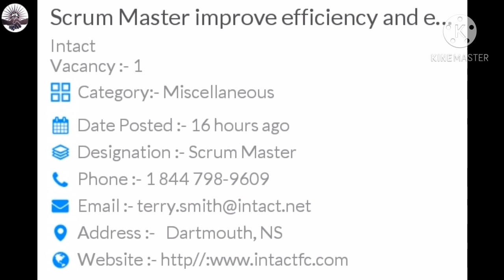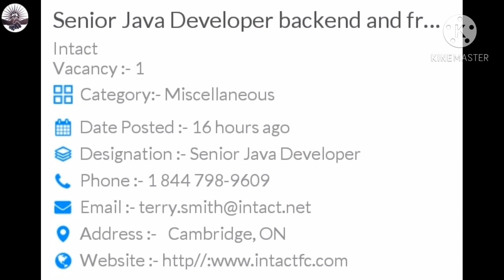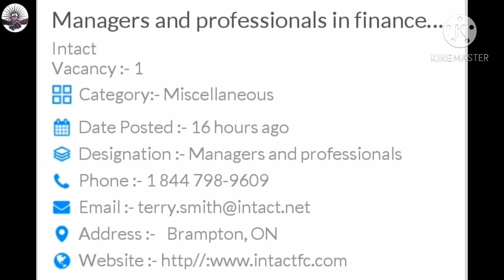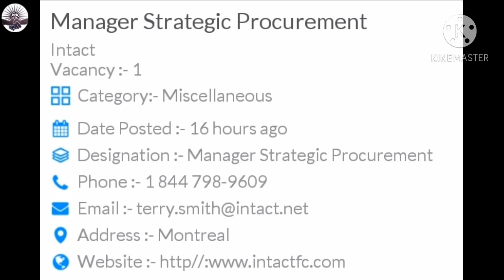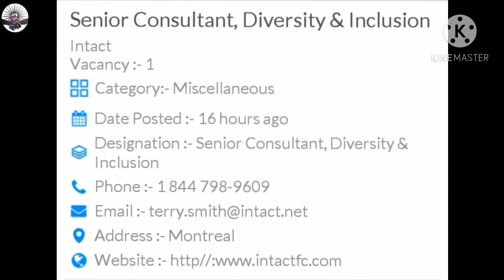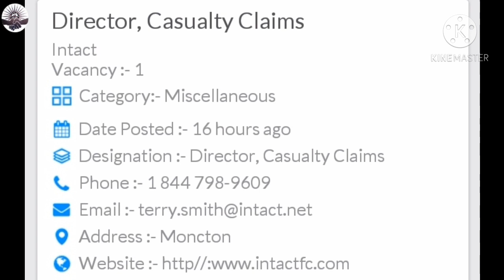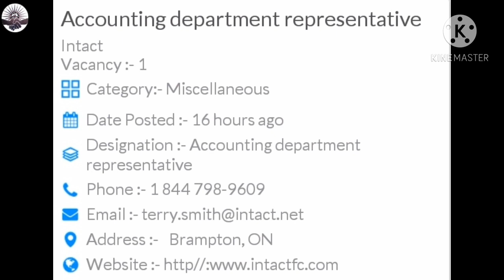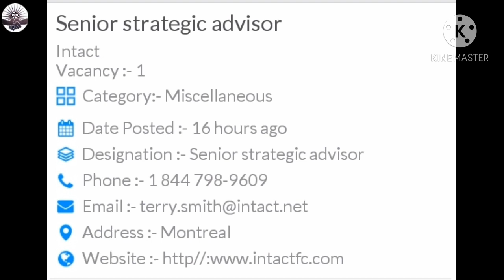job in canada | intact insurance company vacancy | white collar jobs | canada work | free | direct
Hi,

In this video have job vacancy infomation only.you will direct sent your cv to company.

Noted: Beware to froud.